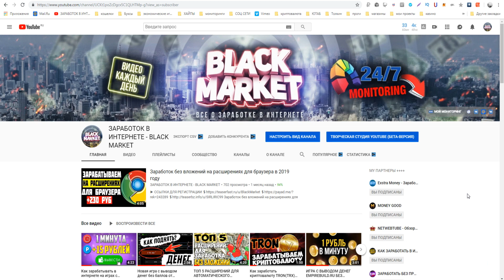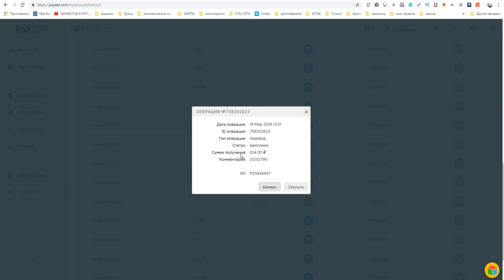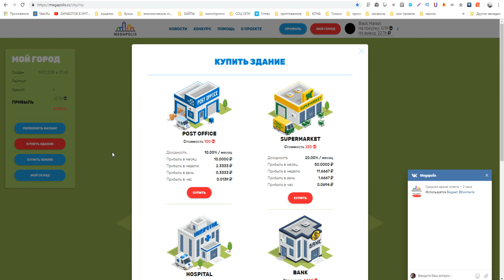Megapolis.cc топовая игра с выводом денег без баллов и кэш поинтов платит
Megapolis.cc топовая игра с выводом денег без баллов и кэш поинтов платит Megapolis.cc игра с выводом денег без баллов и кэш поинтов платит !
РАСШИРЕНИЯ ДЛЯ ЗАРАБОТКА БЕЗ ВЛОЖЕНИЙ !
►ПО ВОПРОСАМ И РЕКЛАМЕ ОБРАЩАТЬСЯ